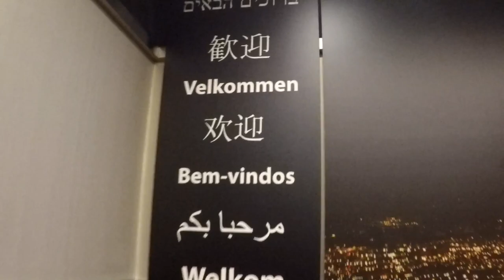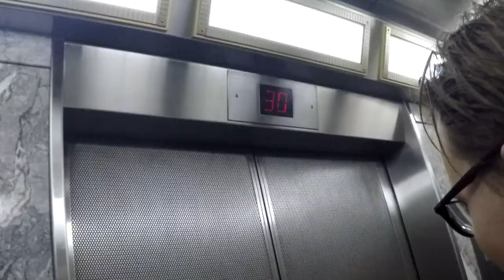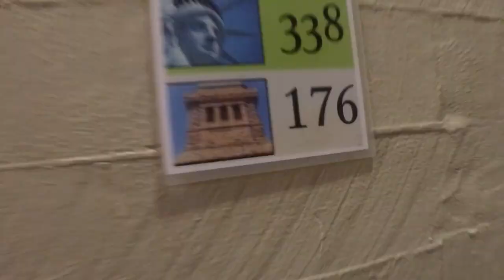New York 3ST Sygna vgs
3STA 17/18 - NY/WASHINGTON DC
Volunteer - The world is ours